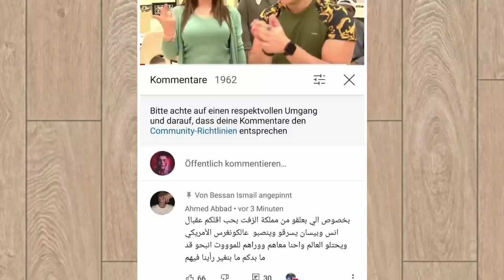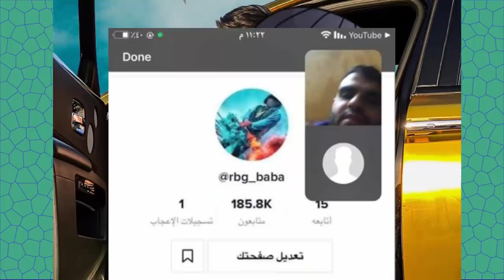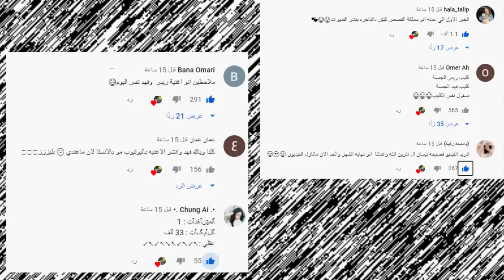فضيحة يبسان وامها سبوني وهددوني وردي عليهم وجواني يكشف حقيقة انس الشايب ونور مار ويارا مار !!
انس​​​​​​​​ وصالة
اصالة المالح
Music anasala
Alwan tube
Related
مملكة القصص
Related
Mo Vlogs
Ahmad Aburob
هلكني المرض !!